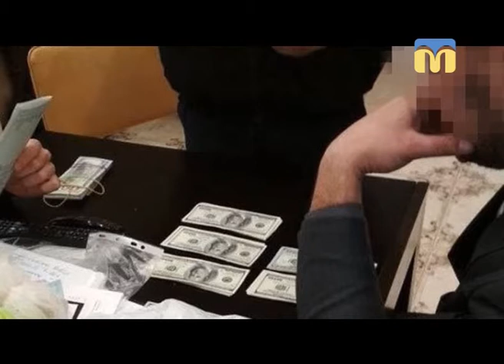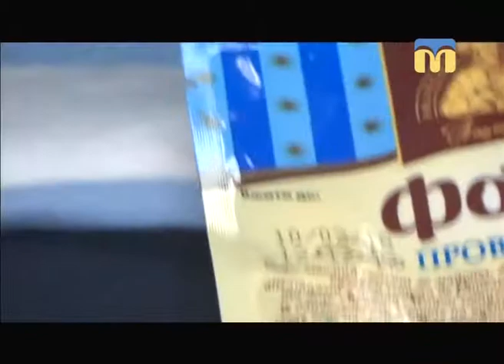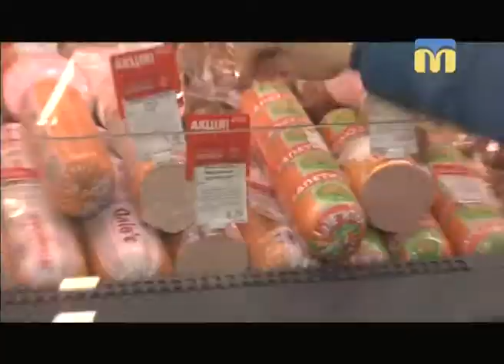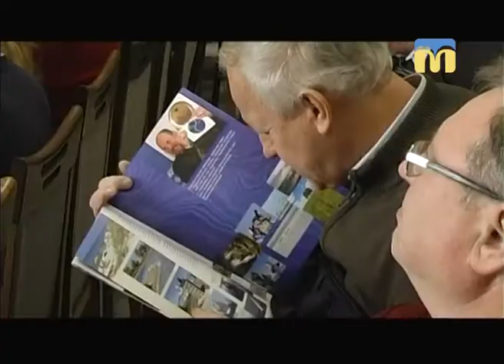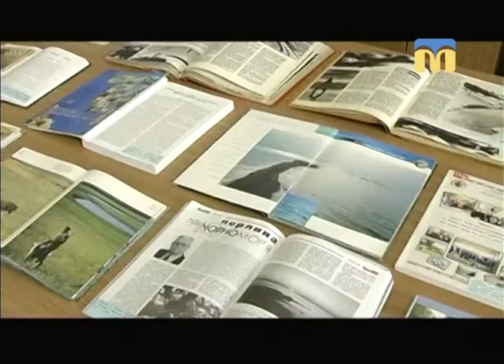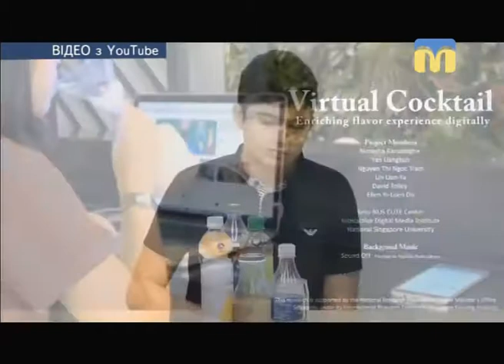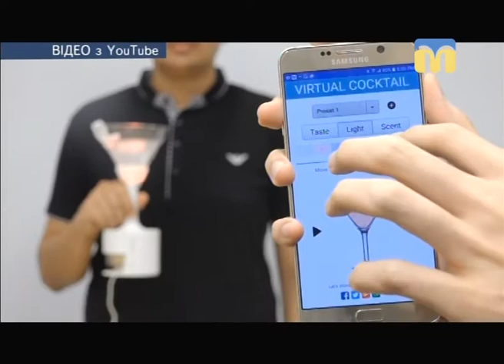Телевізійні новини Миколаївщини – 14.11.2017